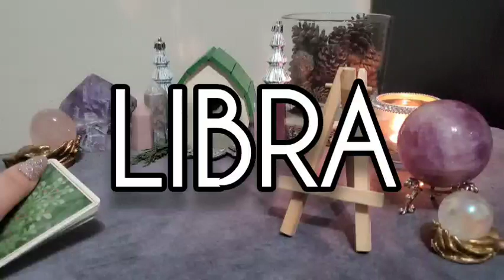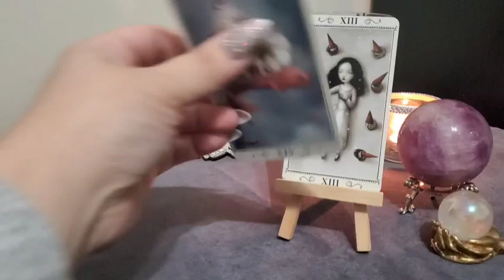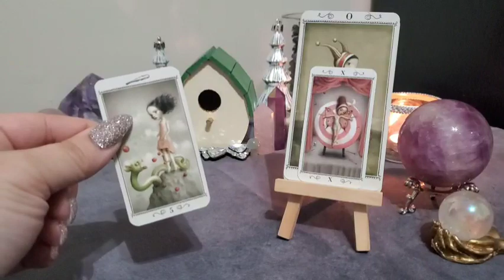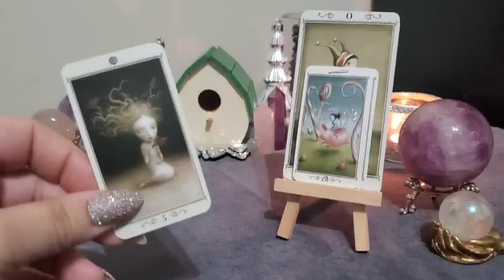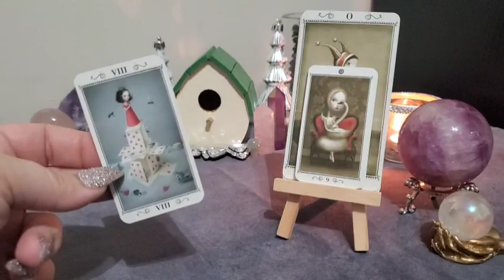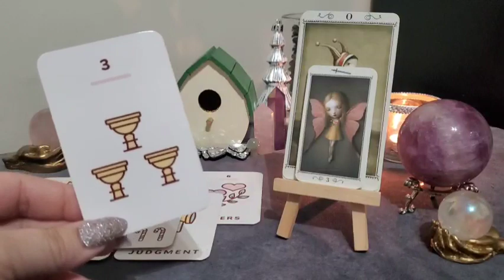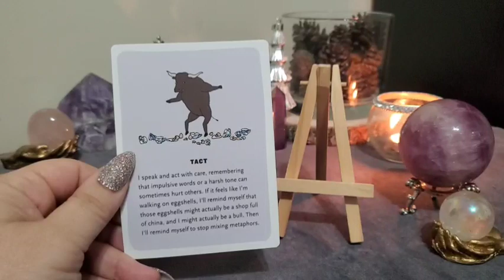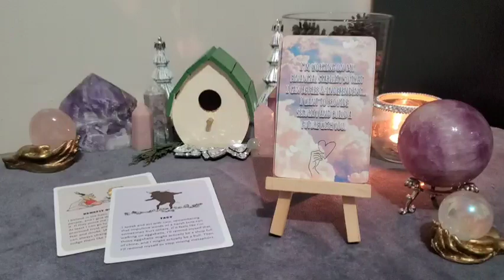LIBRA | "Your love seemed too good to be true, so I ran..." | Love Messages from the 5D 💌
This is your Love Messages from the 5D Reading for the collective of LIBRA and will not be for every person watching. Please take what resonates with you and leave the rest behind as time, energy & gender are fluid. If this was your love story, please let me know down in the comments!

Thank you so much to all of my subscribers & members for your love & donations 🙏🏼 Your support means the world !

🙏🏼 Thank you so much for supporting my small business 🙏🏼

Ceccoli Tarot *Amazon*
Ceccoli Mini Tarot *Amazon*
Kawaii Tarot *Amazon*
Love & Relationship Affirmators Oracle *Amazon*
Love Messages from the 5D ✨️👇🏼